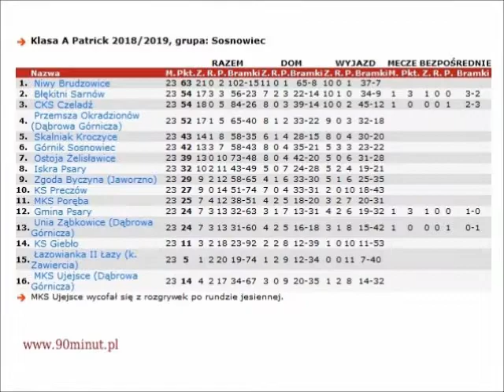2019.05.01 Górnik Sosnowiec - CKS Czeladź [skrót]